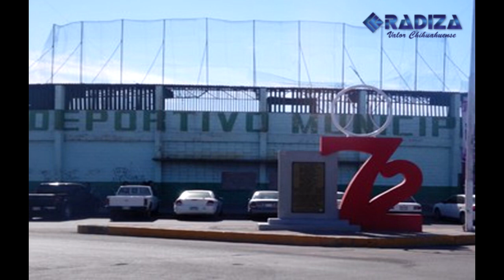Revivirán 72 ceros